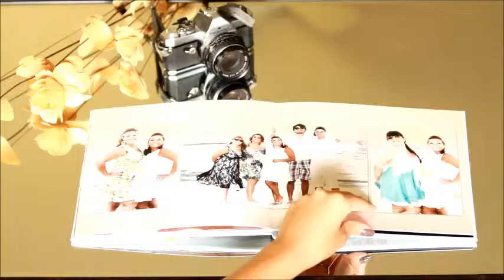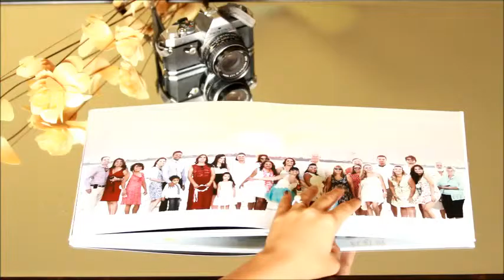Ana Paula Photography - Professional Photo Book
Unique, beautiful, wedding photo book by Ana Paula Photography